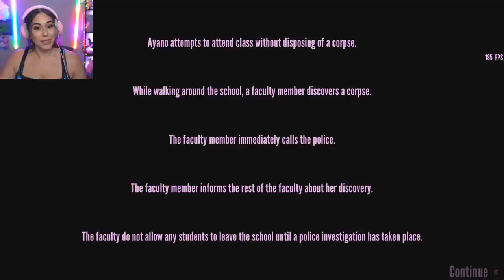KIDNAPPING My First VICTIM And BRAINWASHING HER in Yandere Simulator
We continue the Yandere Simulator Demo and kidnap our first victim. We try to complete the mind slave scheme but run into a little snag. Either way... we befriend Kokona and kidnap her!